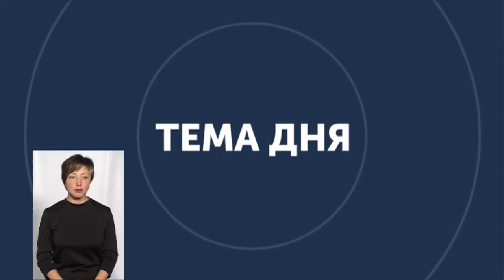ТЕМА ДНЯ 22 10 2019 Особливості місцевих бюджетів 2020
Голови міст і ОТГ Хмельниччини спільно з народними депутатами обговорили особливості формування бюджету на 2020 рік на засіданні Хмельницької регіональної платформи Асоціації міст України. Про це розмовляли з Миколою Мельничуком - Старокостянтинівським міським головою, заст. голови Хмельницького  РВ Асоціації міст України